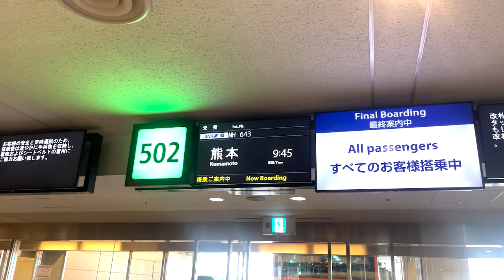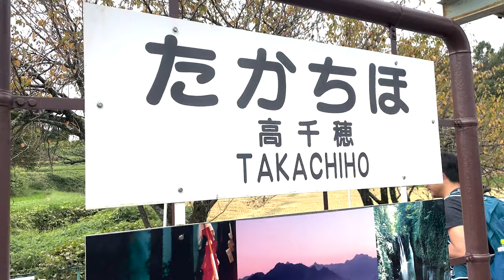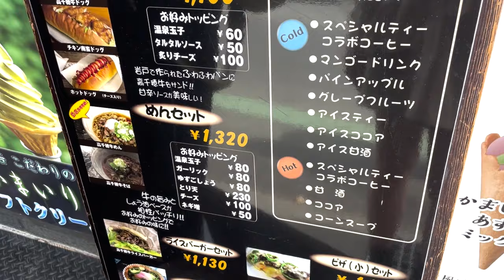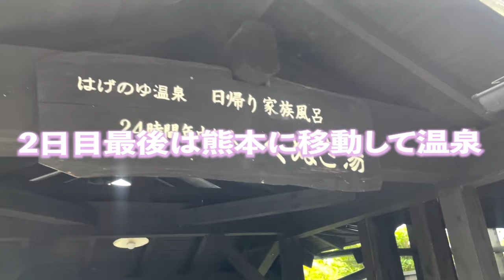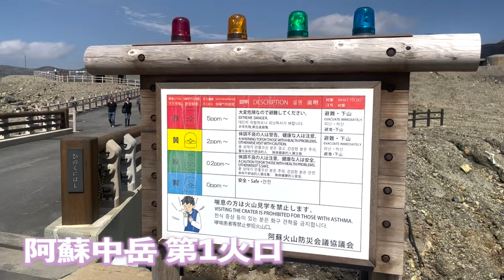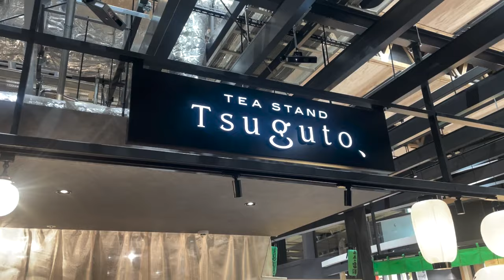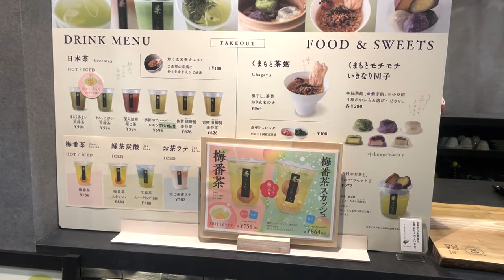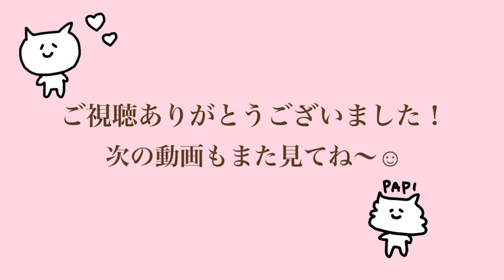【散歩Vlog】高千穂と熊本2泊3日の旅🐻💛とろさんぽ #24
宮崎県の高千穂と熊本県阿蘇に行って来ました！

名前：土路生　優里（とろぶ　ゆり）
生年月日：１９９９年３月２４日
職業：俳優
所属：A-Team（エーチーム）
趣味：お散歩、料理、日本舞踊
好きなもの：猫🐈、ドラゴンボール🐉、名探偵コナン👓、おそ松さん🎍

出演：
TBS「病室で念仏を唱えないでください」
テレビ東京「30歳まで童貞だと魔法使いになれるらしい」
NETFLIX「トークサバイバー」
舞台「いつかのっとかむ」
　　　　　　　　　　　　　　　　　　　。。など